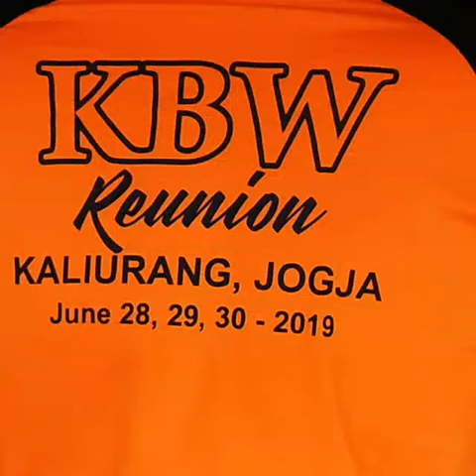Reuni KB Wurangian ,June 2019.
Kaliurang, Jogya